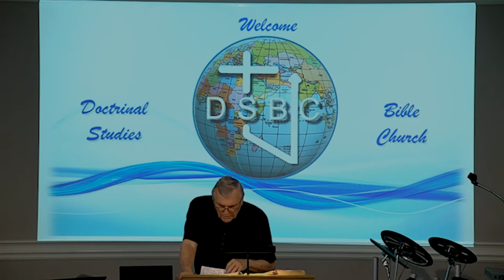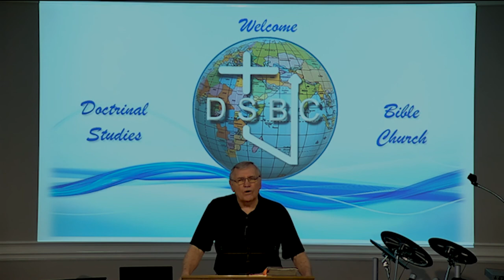DSBC - Ron Adema - Grieving The Holy Spirit (#03) - 7/22/2020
Series: Grieving The Spirit

Lesson: Introduction

Text: Eph.4:26-27